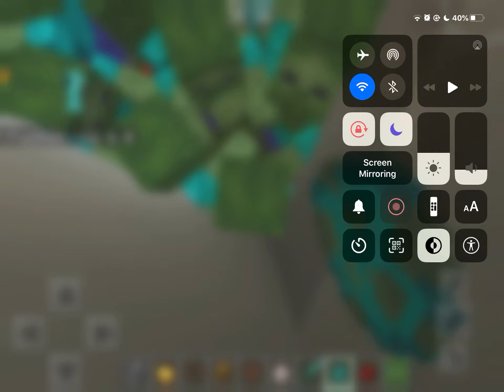Get those mobs! Part 1